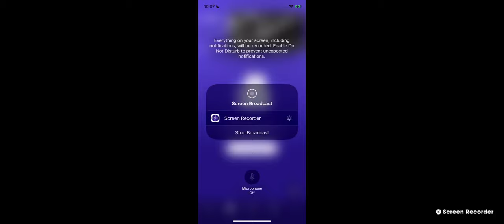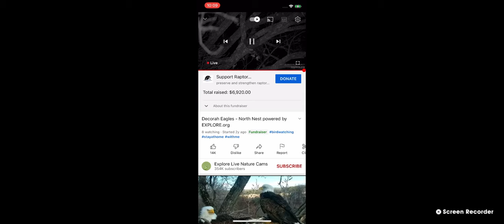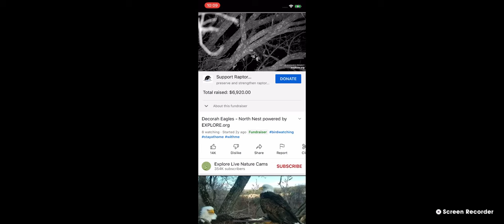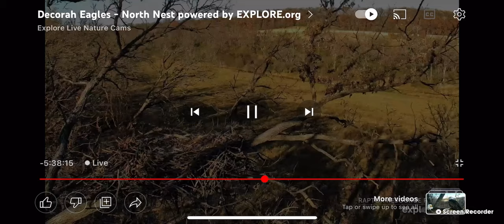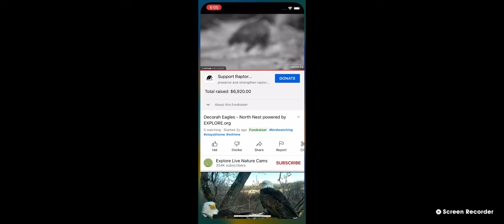Decorah Bald Eagles 10/29/22 21:07